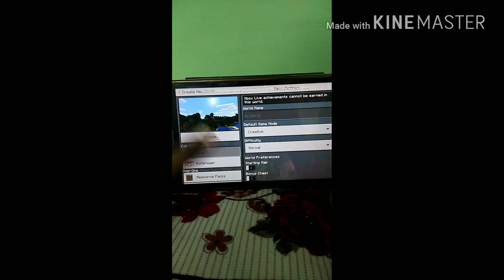How to make flat world in minecraft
Hi friends today I will show in this will how to make flat world in Minecraft it's so easy only one setting you want to do when you are creating your Minecraft world ok it's very easy some players doesn't know about how to make flat world in Minecraft and watch my all the videos because my channel is about creativity you will you will learn about good things and how to do that things that I do ok now I am uploading my some origami video because I am showing maximum video of Minecraft now I will show some videos of origami and other things also and enjoy my all the videos and enjoy